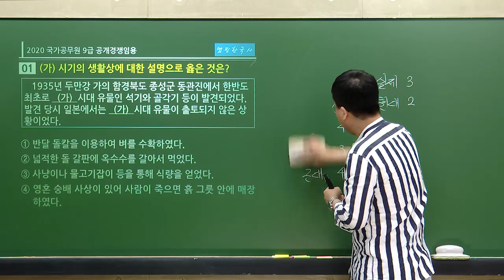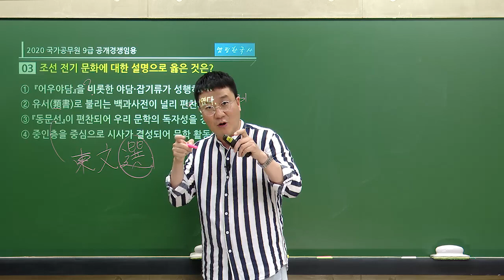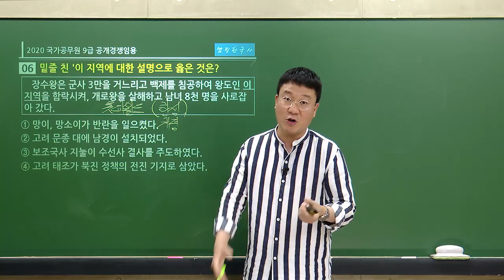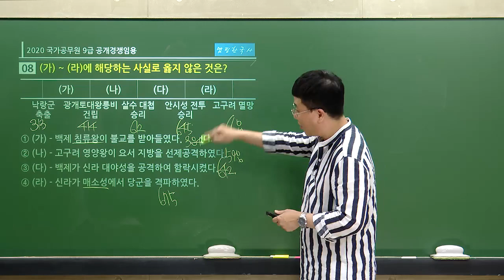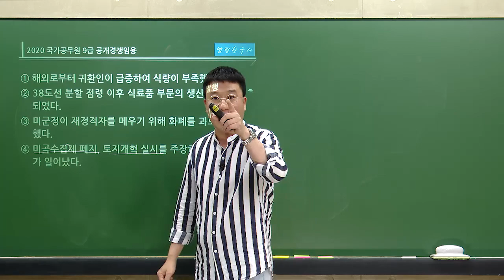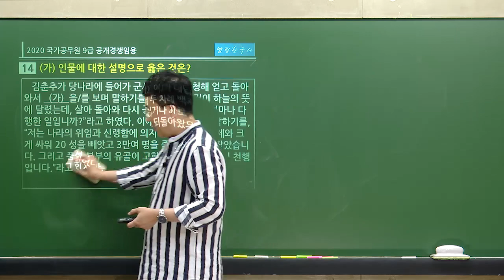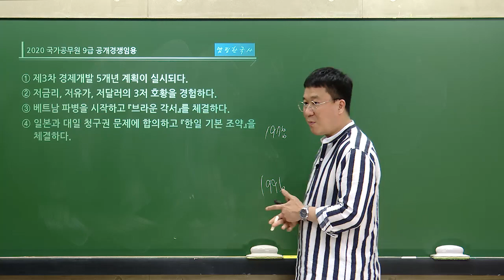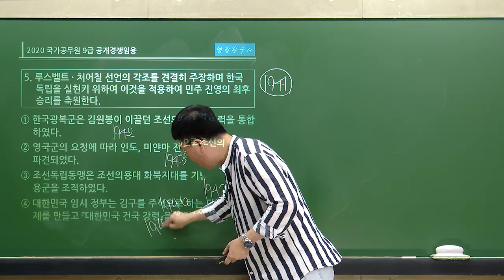9급 공무원준비 | 국가직 9급 공무원시험 한국사 해설강의 - 해커스 공무원학원 한국사 이중석 -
국가직 9급시험 합격 예측하고 치킨먹자!
채점하고 푸짐한 선물받기 GO!

2020년 국가직 9급 한국사 해커스공무원 이중석 선생님의 해설강의입니다.